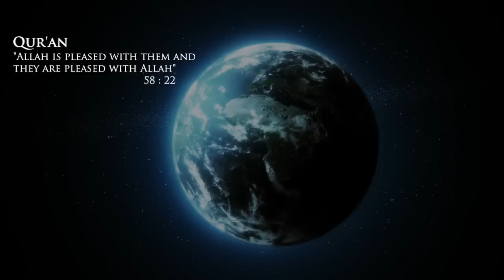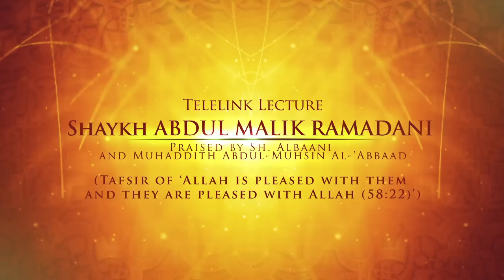The Best Generation Conference - 1Dawah (Spring 2012) - Official Trailer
We are a non-profit charity organisation aim at spreading the true teachings of Islamic religion, based on the understanding of the salafus-salih.

for more information.

Allah the All Mighty said in the Noble Quran (16:125), "Invite (mankind) to the way of your Lord (i.e. Islam) with wisdom (i.e. with the Divine Revelation and the Qur'aan) and fair preaching, and argue with them in a way that is better. Truly, your Lord knows best who has gone astray from His path, and He is the Best Aware of those who are guided"